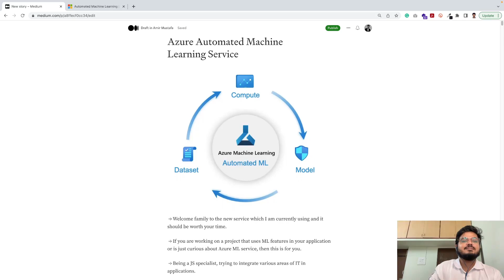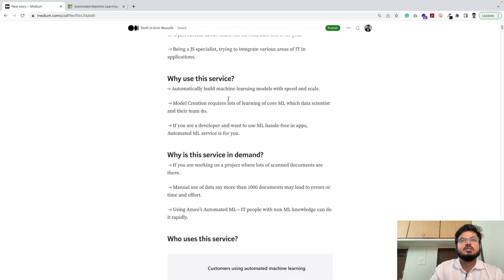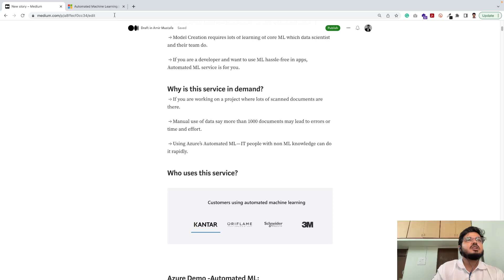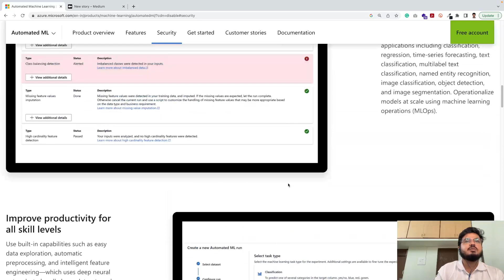Azure Automated Machine Learning | 2023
Welcome to our YouTube video where we explore Azure Machine Learning service and demonstrate the process of setting up Automated ML. If you're a developer seeking an accessible solution for machine learning, automated ML should be your top preference. Join us as we delve into the world of automated ML in this exciting video!

⏰ Key Moments:
00:00 - Introduction
00:49 - Why use Automated ML?
01:42 - Why is this service in demand?
02:47 - Which companies use Automated ML?
03:22 - Automated ML, ML Designer (Terms)
04:50 - ML Service Demo | Azure Portal
05:45 - Creating ML Workspace | Piece 1
06:46 - A note on Resource Group | How to cut Azure Bill cost after done with work | Stop unnecessary unused Service
09:25 - Review before creating ML workspace
12:59 - Workspace Deployment Complete
13:32 - Understanding Compute and Dataset
16:00 - Launching ML Studio | What is ML Studio?
16:36 - Creating Compute | Piece 2
18:56 - Noting different Piece names in Notepad
21:31 - Creating Dataset | Using Diabetes Sample Data | Piece 3
25:58 - Understanding about Datasource - import file, Azure Storage Account, Open AI Dataset
29:10 - Reviewing Created Data - Diabetes Data
30:05 - Understanding Columns - Label (output) vs Features (input)
31:56 - Noting Dataset name
32:16 - Creating Automated Model | Piece 4
32:32 - Automated ML Demo | Creating First Experiment | Azure Job
35:44 - Choosing Right ML Model Type - Classification vs Regression vs others
38:04 - Choosing Metrics for Model | Normalized Root Mean Square Error detection
39:16 - How to make Training Fast? Choosing Selecting Model
40:46 - Review Running Automated ML Job
43:17 - Using Existing Job for Automated Model Review
43:51 - Exploring Automated ML | Training that completed
44:17 - Understanding Best Model Chosen by Azure | Based on Normalized Root Mean Square Error detection | Due to less error
46:37 - Deploy Model | Best Chosen Model
50:10 - Reviewing Successfully deployed Model
53:44 - Testing Model by passing JSON data | Passing features of our data | Diabetes Dataset
54:40 - For Developers integrating in Apps | Python, C#, R languages | REST endpoint
56:24 - Closing Reviews
57:25 - Wrap Up